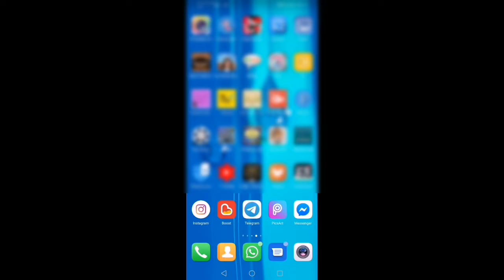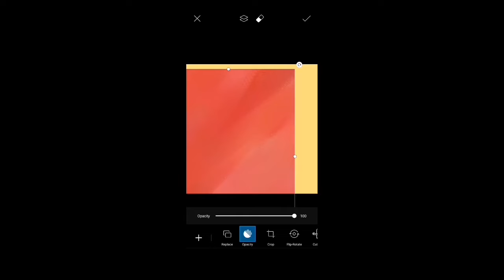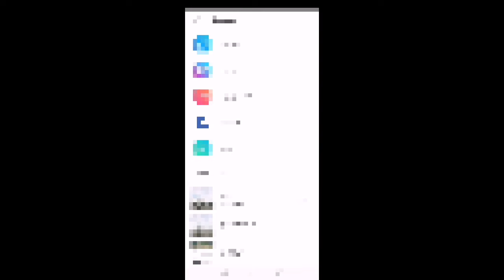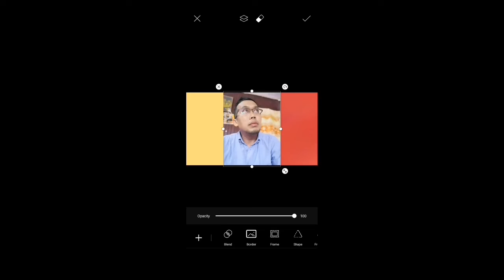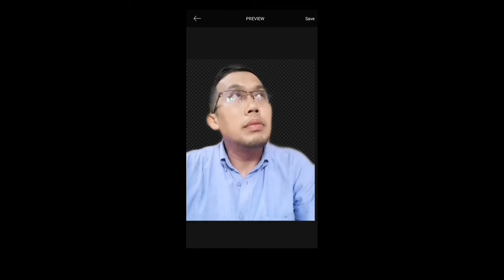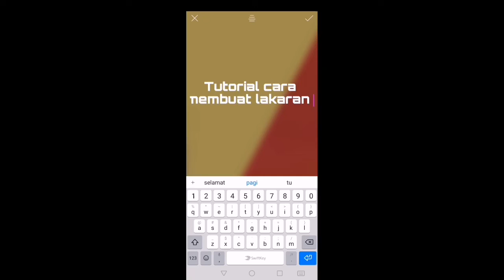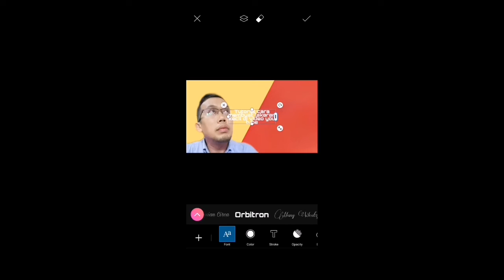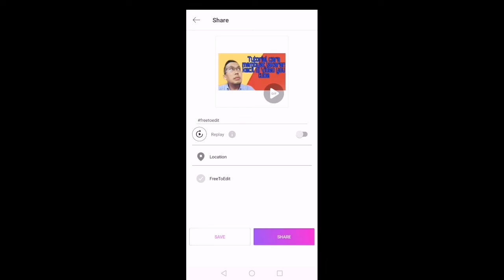TUTORIAL CARA MEMBUAT LAKARAN KECIL (THUMBNIL) DI VIDEO YOUTUBE UBE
Selamat datang kepada anda yang menonton video ini, kali ini saya memaparkan video iaitu tutorial awal bagi pemula you tube. Cara membuat lakaran kecil pada video you tube. Semoga video ini memberi manfaat kepada anda.

Music provided Audio Labrary › music
Hasil carian web